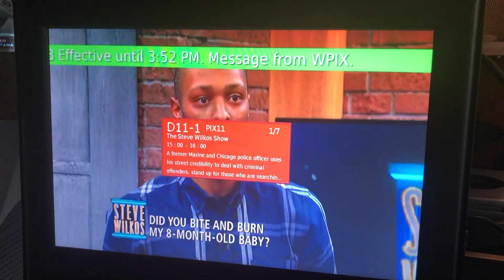WPIX TV New York EAS Test 3-15-2023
Recorded 3:36 PM EDT During An Airing Of Maury

I Was Able To Capture It As I Was Doing My Daily TV Bandscan